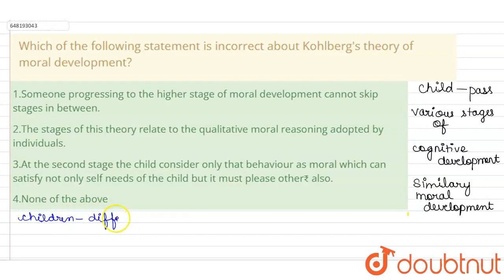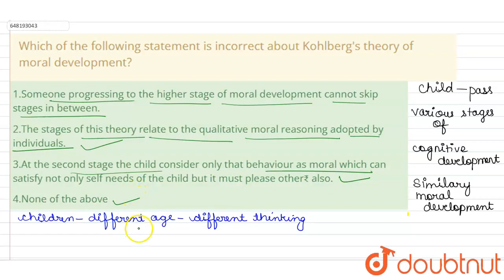Which of the following statement is incorrect about Kohlberg\'s theory of moral development? | C...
Which of the following statement is incorrect about Kohlberg\'s theory of moral development?
Class: 14
Subject: CDP
Chapter: PRACTICE SET 13
Board:CTET

👉 Have Any Query? Ask Us.